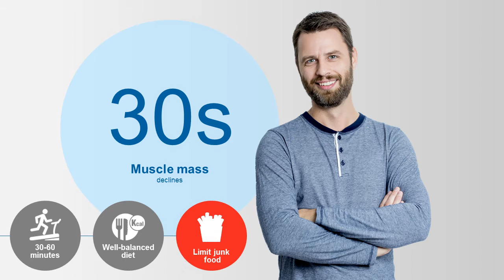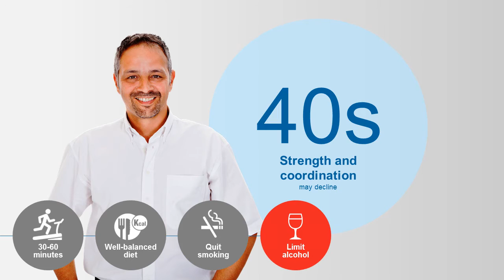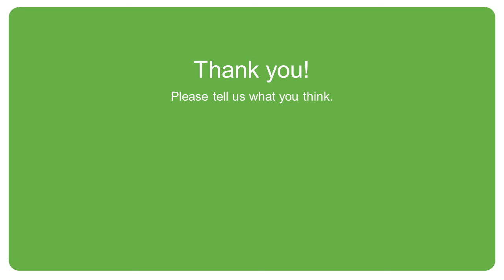Healthy at any age - Men and aging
Learn the specific ways men begin to age in their 30s, 40s, 50s and 60+ along with tips for how to stay healthy in each of these decades of life.

UMR is a UnitedHealthcare company.